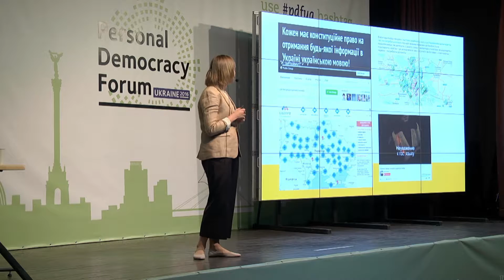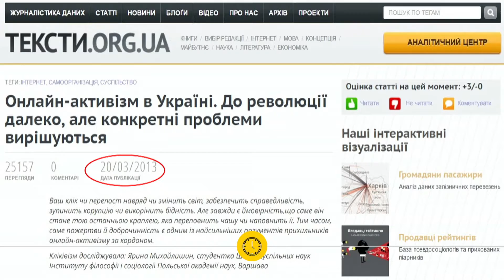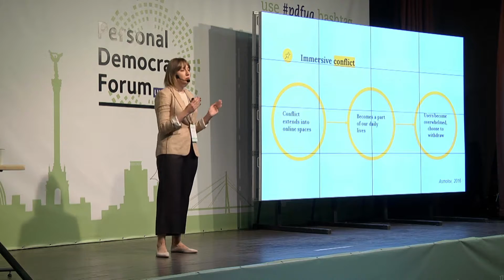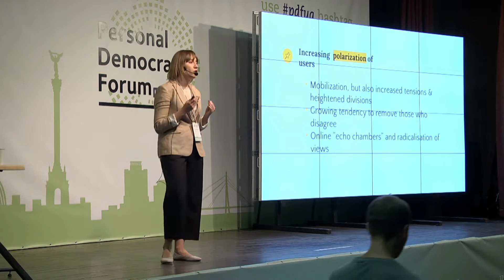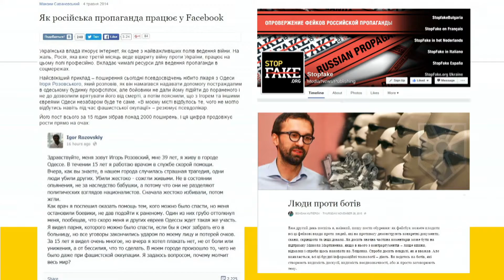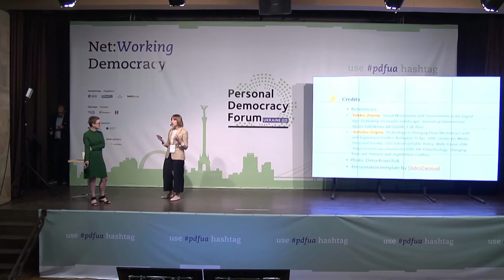12. Тетяня Богданова - Побратись та розслучитись з українським інтернетом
Тетяна Богданова

Global Voices

Уродженка Львову (Україна), Тетяна є спеціалістом з розвитку громадянського суспільства, натхненна до використання інноваційних технологій для просування демократії. Вона провела останні десять років в колишньому Радянському союзі та поза ним, просуваючи реформи законодавства, відстоюючи рішення місцевих проблем та захищаючи вільні та чесні вибори.

З 2010р. Тетяна писала багато матеріалів про розробки в сфері соціальних медіа та цифрового активізму в Україні, включаючи Євромайдан та його наслідки в Global Voices, а також публікувала дослідження соціальних медіа та організації.

Тетяна отримала ступінь Магістра в Вільному університет Берліна, де вона досліджувала вплив технологій на соціальний рух.